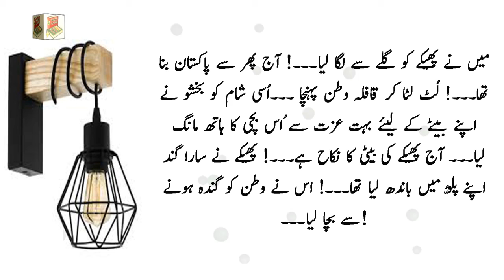Moral Stories in Urdu & Hindi | Ama , Watan , Larki , Dard Aur Hawas |Sabaq Amoz Kahani|Urdu kitab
This is very informative and knowledgeable moral story series of Urdu kitab. Through this series of moral stories we tried to provide you life changing lessons in a very interesting way. This information in moral stories and qoutes can make you a better citizen of society.Keep watchin our videos for good lessons to make your life better and happy.